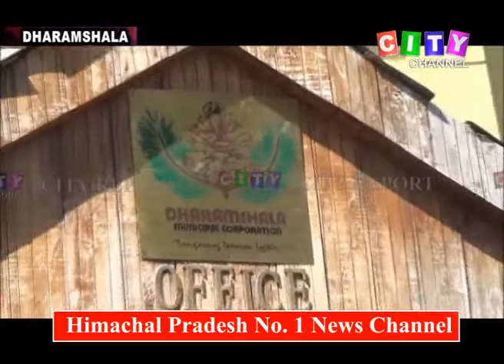Dharamshala MC Elections 08 Oct 2018